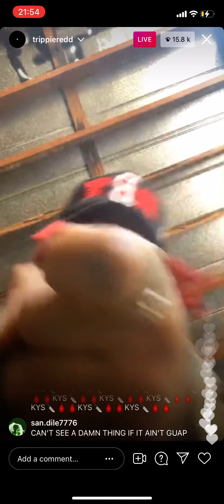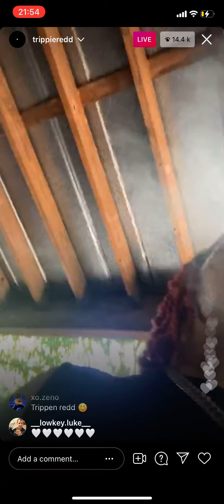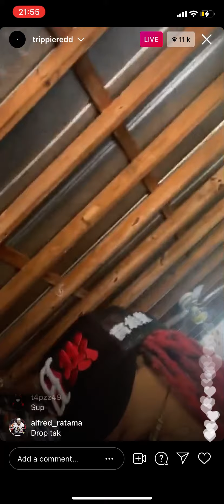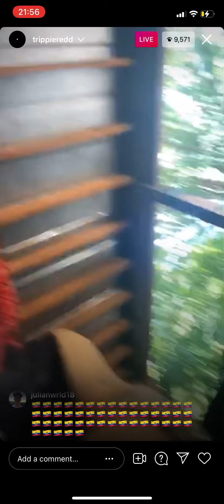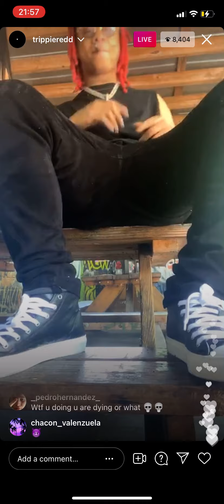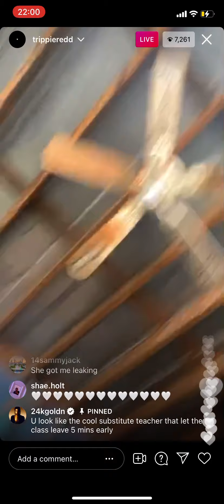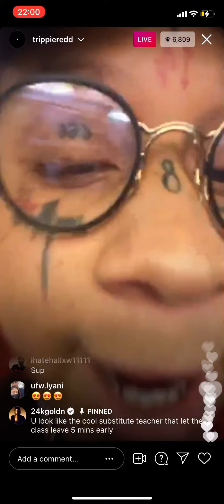Trippie Redd jamming to Miss the Rage 🤍